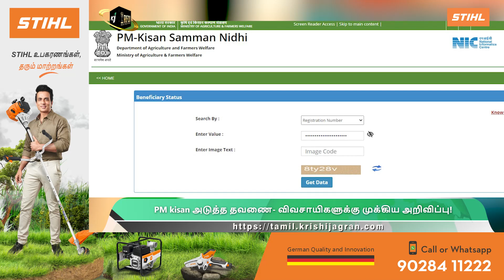சின்ன வெங்காயத்திற்கான விலை முன்னறிவிப்பு| Chennai Gold Rate | PM kisan e-kyc Update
வேளாண் வட்டார தகவல்: சின்ன வெங்காயத்திற்கான விலை முன்னறிவிப்பு| Chennai Gold Rate | PM kisan e-kyc Update
Agriculture regional information: Price Forecast for Onion| Chennai Gold Rate | PM kisan e-kyc update

1.சின்ன வெங்காயத்திற்கான விலை முன்னறிவிப்பு
2.PM kisan அடுத்த தவணை- விவசாயிகளுக்கு முக்கிய அறிவிப்பு!
3.Chennai Gold Rate- தங்கத்தின் விலை சரிவு!

Pic Courtesy: Pexels

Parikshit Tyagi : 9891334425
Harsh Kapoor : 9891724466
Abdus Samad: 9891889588